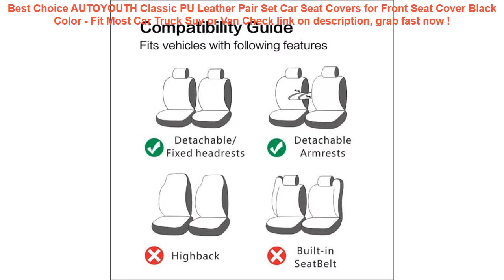AUTOYOUTH Classic PU Leather Pair Set Car Seat Covers for Front Seat C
11+ best price AUTOYOUTH Classic PU Leather Pair Set Car Seat Covers for Front Seat Cover Black Color - Fit Most Car Truck Suv or Van Special Review.

| Discount : 48%

Hello, today i want to SHARE about AUTOYOUTH Classic PU Leather Pair Set Car Seat Covers for Front Seat Cover Black Color - Fit Most Car Truck Suv or Van

At this time of writing, the AUTOYOUTH Classic PU Leather Pair Set Car Seat Covers for Front Seat Cover Black Color - Fit Most Car Truck Suv or Van has garnered 75 customer reviews with rating of 4.6 out of 5 stars. Not a bad score at all as if you round it off, it’s actually a perfect five already. From the looks of that rating, we can say the product is promising mostly because of the following main reasons:

1. Convencient to Use
Many users love the AUTOYOUTH Classic PU Leather Pair Set Car Seat Covers for Front Seat Cover Black Color - Fit Most Car Truck Suv or Van for the convenience it brings.

2. Easy to Handle
If you’re a first-time use, you would have no problem with the AUTOYOUTH Classic PU Leather Pair Set Car Seat Covers for Front Seat Cover Black Color - Fit Most Car Truck Suv or Van because it’s fairly elementary in usage.

3. Real Value for Money
All the benefits people are now enjoying from the AUTOYOUTH Classic PU Leather Pair Set Car Seat Covers for Front Seat Cover Black Color - Fit Most Car Truck Suv or Van at the current price its being sold both online and in stores makes it a really sweet deal that just doesn’t get any better.
MOQIU Style Protective Anti Kicking Padded child car seat back Scuff dirt protection Interior Accessories 2017 New =

1PC One Size Waterproof Adjustable BabySwim Diaper Pool Pant 10-40lbs Baby Panties Reusable Pool Cover Swimming Trunk Nappy =

Baby Newborn Cute Swimming Caps 0-6Y Infant Cartoon Printed Swimming Hats Bathing Waterproof Caps For Children Boys Girls Pool =

Swim Diaper wear Leakproof Reusable Adjustable for infant boy girl toddler 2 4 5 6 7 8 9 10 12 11 month baby swimwear pool pant =

FLOVEME Waterproof Smartphone Case For Phone Pouch Bag 6.0" Underwater Luminous Phone Case For iPhone XR Huawei Xiaomi Universal =
Waterproof Motorcycle 12V USB Charger Cellphone DC 5V/1A Car Charger Power Adapter Charger with Wire car accessories =
1 Piece Waterproof Car Seat Cover Universal Leather Auto Front Seat Cushion Protector Pad Mat Fit Most Car Accessories Interior =
S7 edge Waterproof Sports Armband for iPhone X 8 plus 7 6S 6 5S Samsung S9 S8 plus S5 A7 A3 A5 J3 Running Breathable Cover Case =